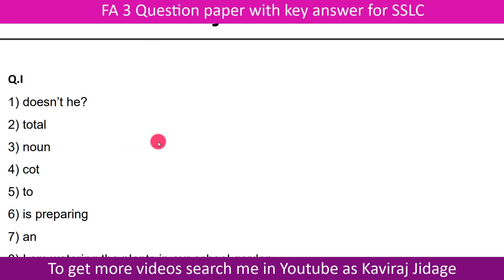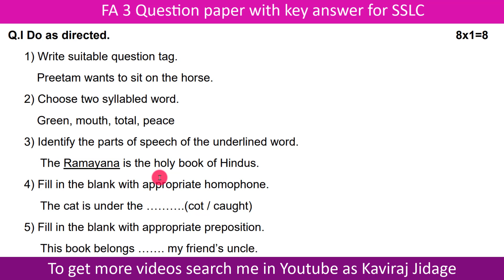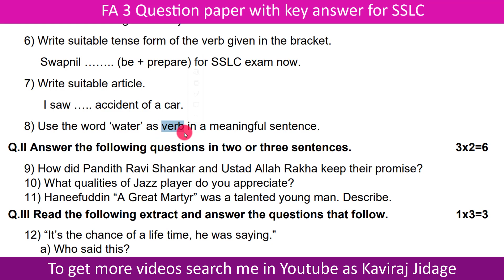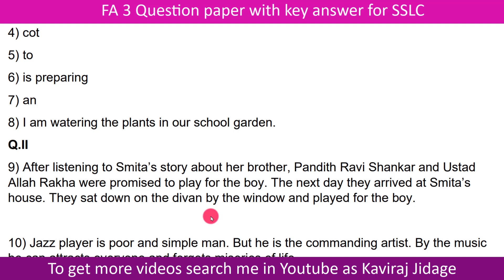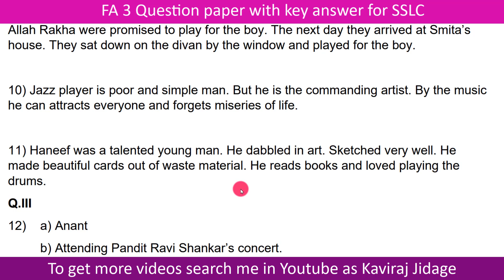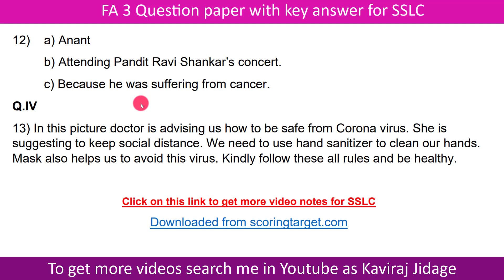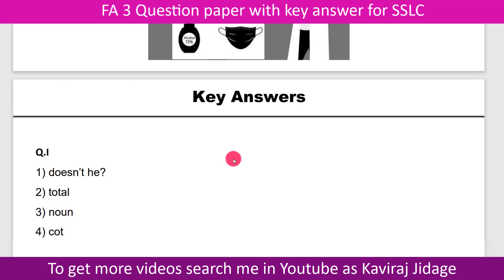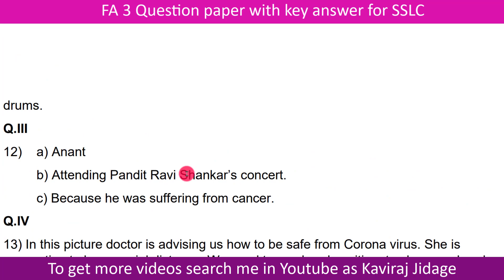FA 3 Question paper with key answer for SSLC | Achievement Test 3, 2021-22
Hi.. I'm Kaviraj Jidage. In today's video we are going to learn FA 3 question paper. FA 3 question paper with key answer. fa3 question papers 2021. fa 3 english question paper. fa3 english question paper 2021. fa3 question papers 2021. fa3 question papers 2019. fa3 question paper 2022. Formative assessment question paper. Achievement test question paper. Unit test question papers for SSLC. FA question paper. FA question paper with key answer. 10th class FA question paper. SSLC question papers.